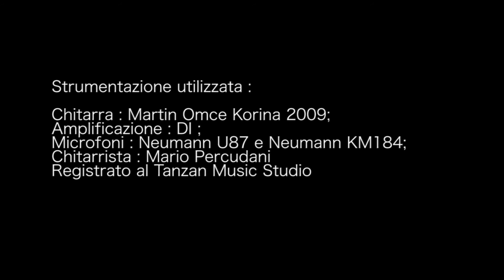Chitarre.com - Demo: Martin Omce Korina (a cura di Mario Percudani)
Realizzato da Chitarre.com

Montaggio/Editing: Sara Esposito